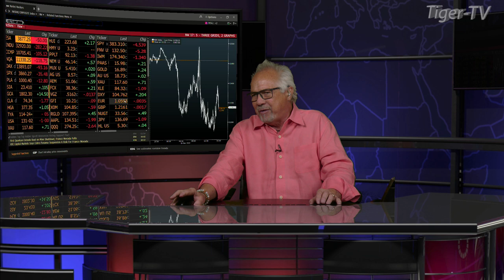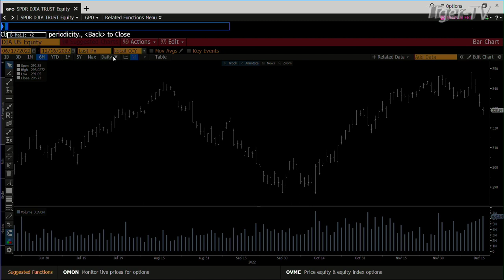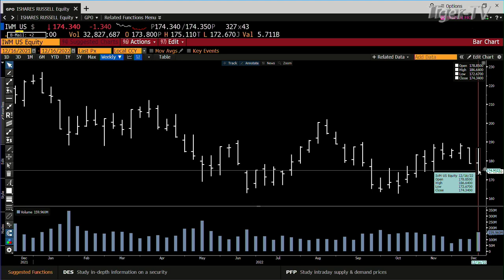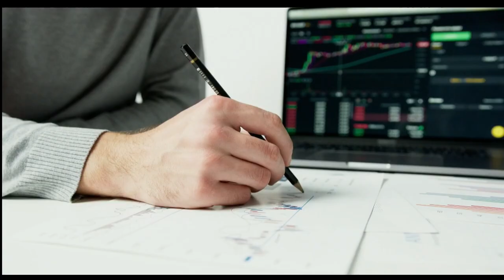December 16th 4PM ET Market Update on TFNN - 2022